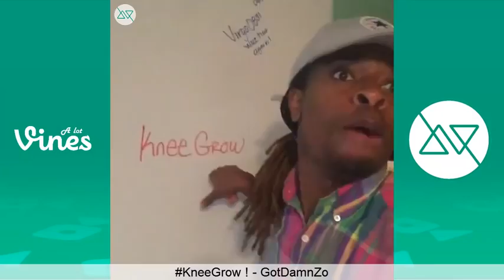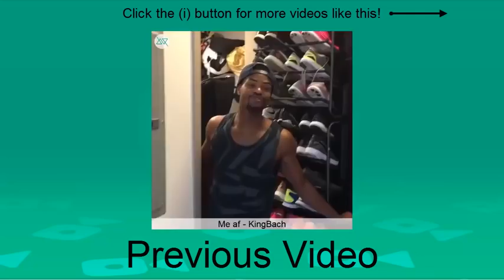NEW The Best Vines of July 2016 Funny Vine Compilation 2016